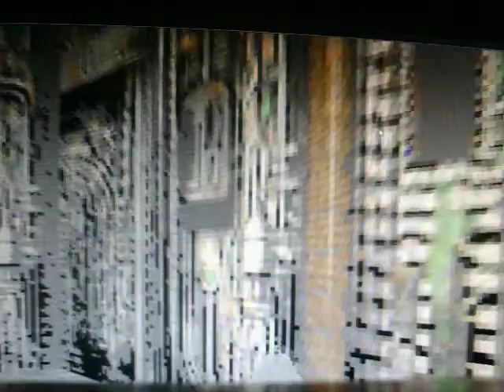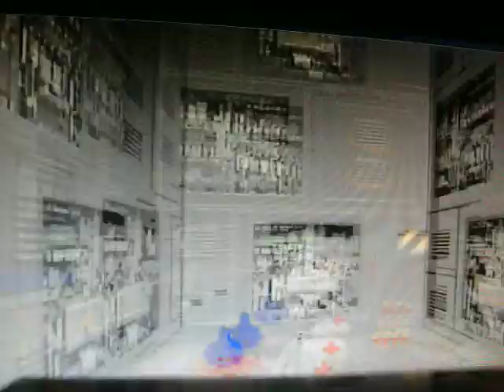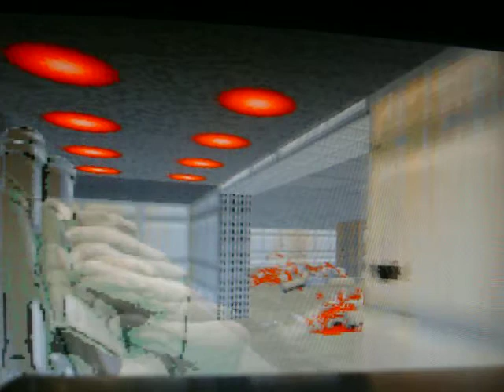DOOM0666'S DOOM 1 PT 1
PArt 1 of the Kick ass Doom Marine :D